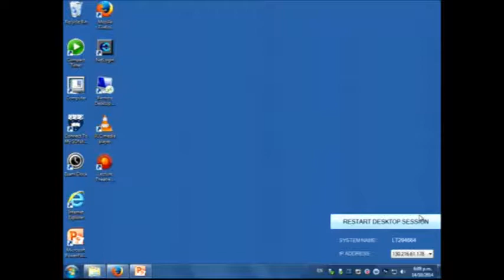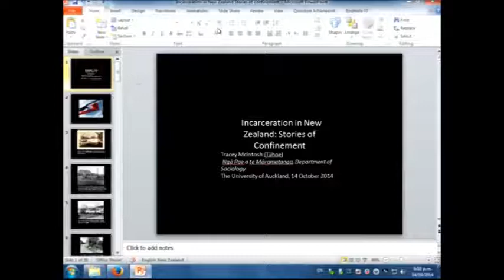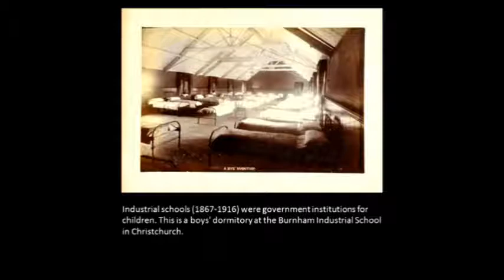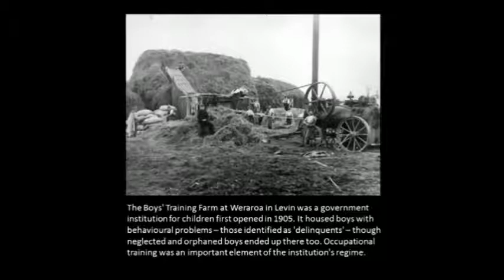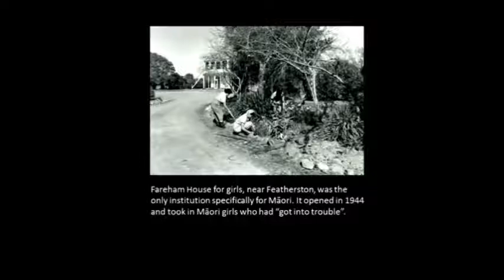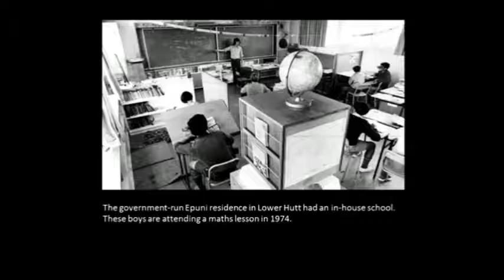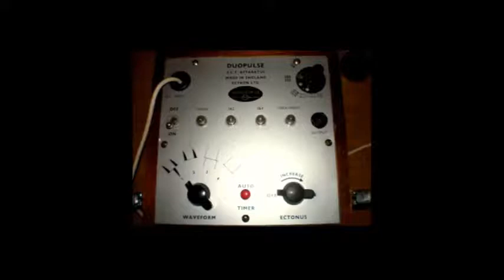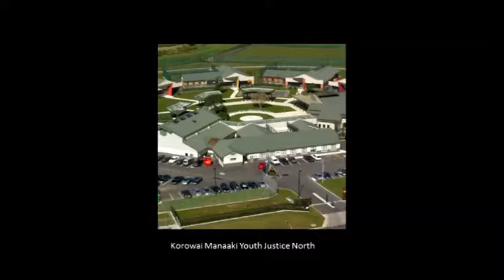Incarceration in New Zealand Stories of Confinement with Dr Tracey McIntosh p1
Dr Tracey McIntosh looks at some of the issues related to the both the high levels of incarceration in New Zealand, with particular focus on Maori and the construction of a criminalised indigenous identity.

Dr McIntosh will explore how the experience of removal, dismissal, disconnection and deprivation contributes to and sustains the transfer of prison experience across generations. She will then map different forms of institutional confinement mapping the effects of residential training schools and borstals in the 1970s and the implications of these on present prison populations.